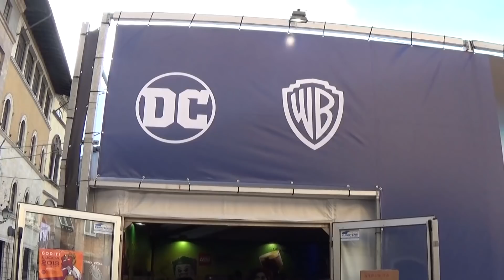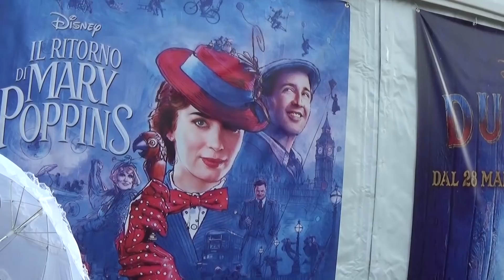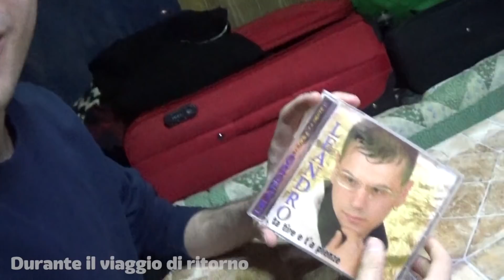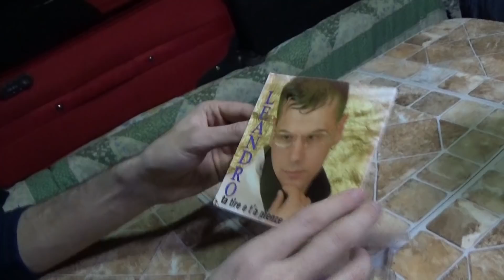Lucca Comics 2018 BEST Cosplay Music VLOG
Ecco il mio vlog di questa edizione di Lucca Comics&Games 2018 nel quale ho raccolto i migliori cosplay e momenti vissuti in questi due fantastici giorni.
Quali sono i vostri cosplay preferiti?
Scrivetemelo nei commenti!!

(Se provate a chiamare Leandro fatemelo sapere).
Alla prossima!